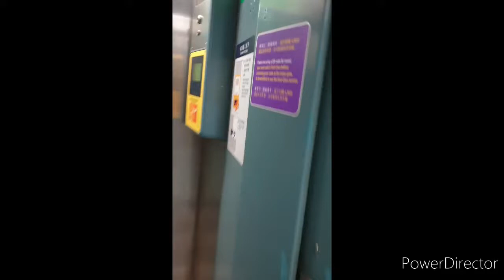(將逐步消失嘅頭等) MTR EAL MLR 頭等設備操作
唔經唔覺，東鐵千九連佢嘅頭等已經完全消失3個月多啲：再過多幾個月，就連MLR嘅頭等都會完全消失